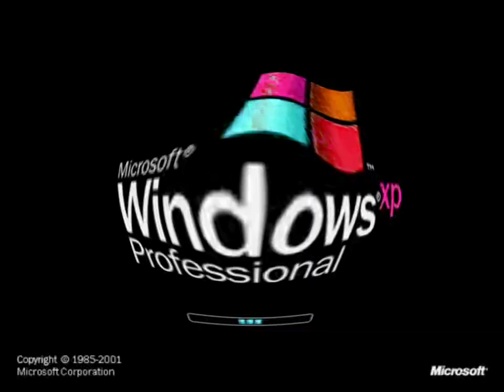Windows XP Effects (Sponsored by SG, IMV Csupo Short Effects)